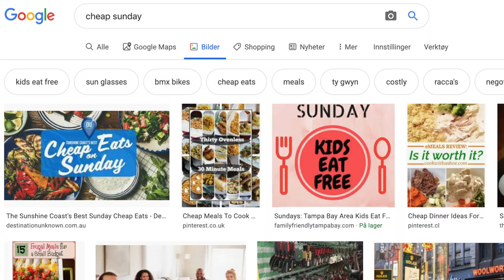Hvem I Kollektivet Kjenner Meg Best?